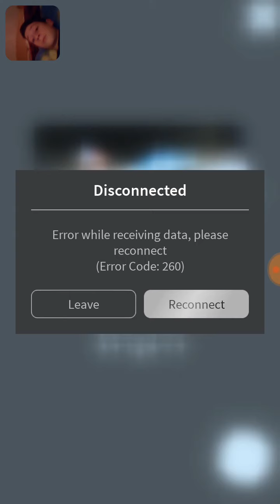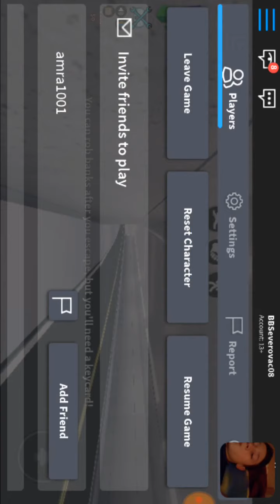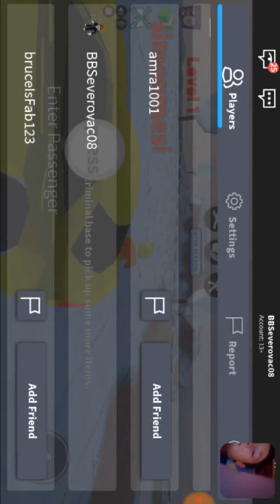Podego Sam is zatvora /Roblox/